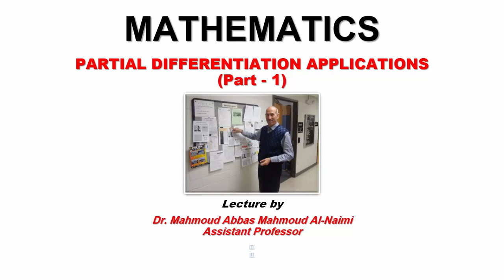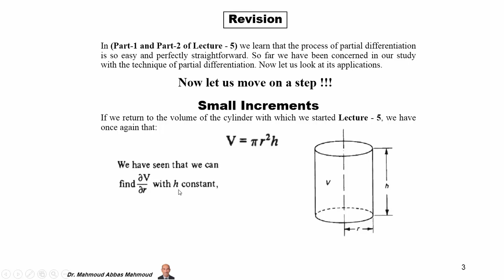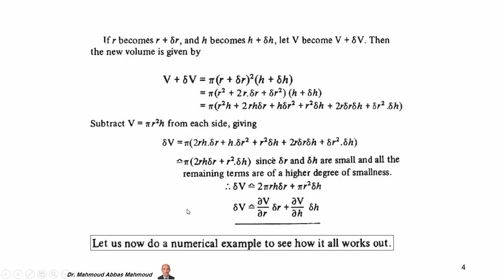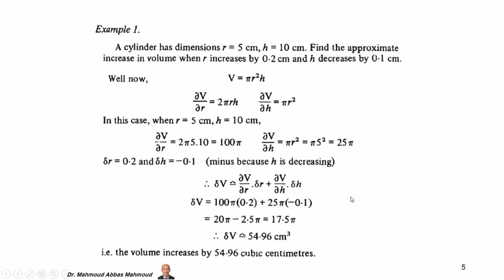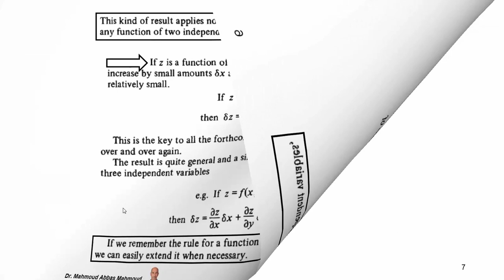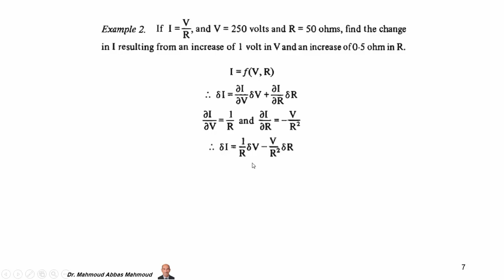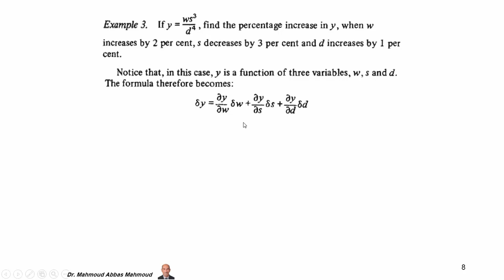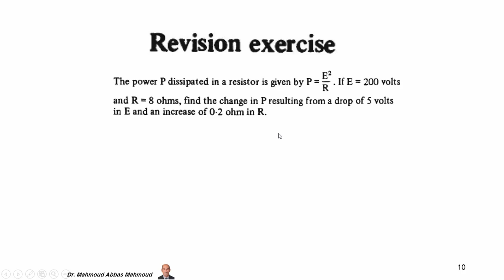Mathematics (للمرحلة الأولى - أجهزة طبية) Partial Diff. Applications (Part - 1) Dr. Mahmoud Al-Naimi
This Lecture is prepared by Assistant Professor Dr. Mahmoud Abbas Mahmoud Al-Naimi (Al-Hikma University College). The lecture is in the course of Mathematics and on the subject of Partial Differentiation for (1st Year) B.Sc. Students - Medical Instrumentation Tech. Eng. Dept.
Dr. Mahmoud Al-Naimi is the head of Medical Instrumentation Techniques Engineering Department at Al-Hikma University College, Iraq and formerly works as Assistant Professor at the Department of Production Engineering and Metallurgy, University of Technology, Iraq.